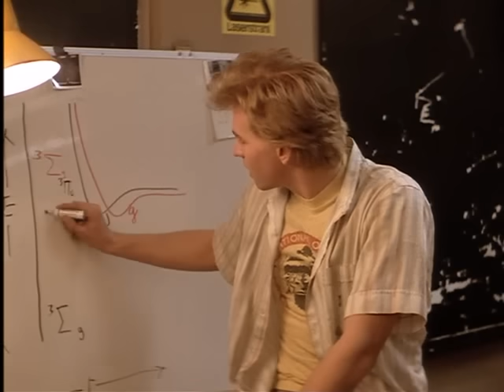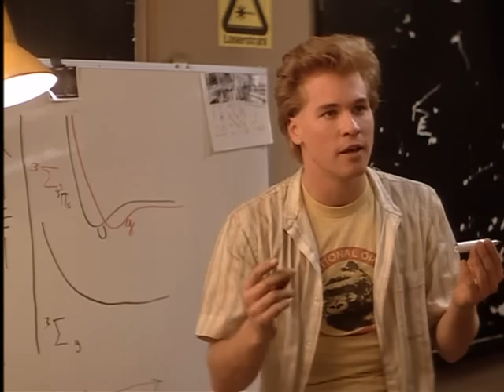Real Genius laser final (1985)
You graduate.  You get the job